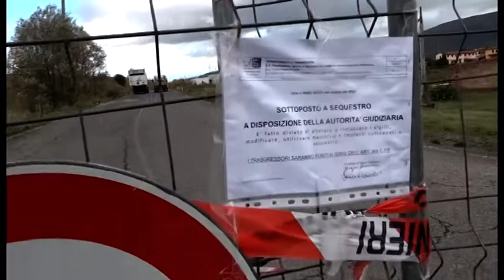Morte sul lavoro a Camucia, la Asl: compattatore allestito in luogo inadeguato